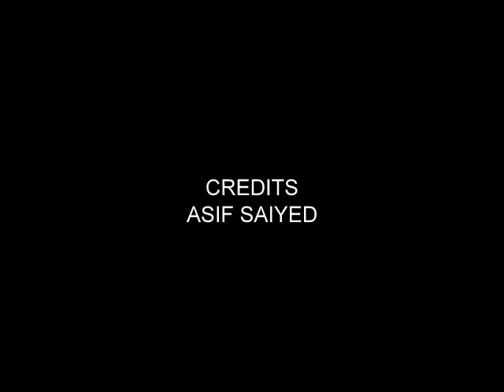VIEWS ON WOMEN'S SAFETY | SHORT FILM 2016 | YES FOUNDATION